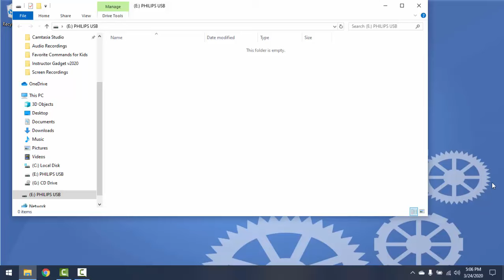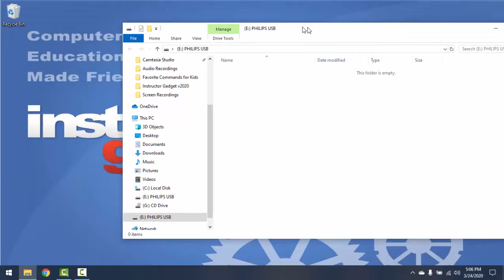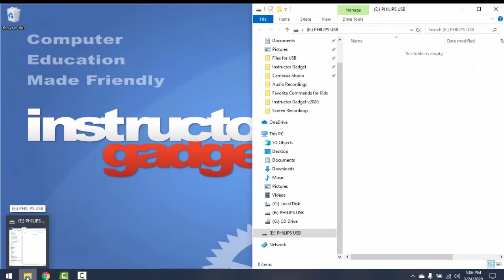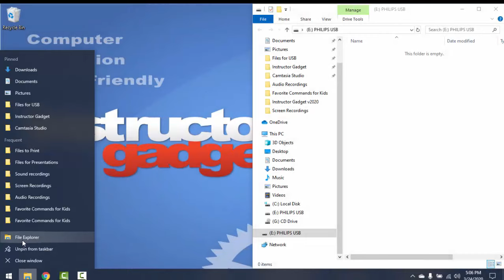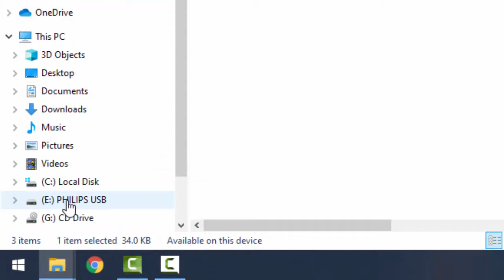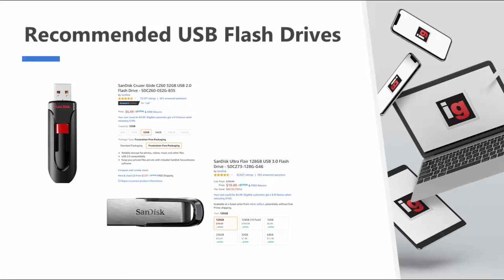How to Transfer to & from a USB Flash Drive to a Computer using Windows 10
We'll learn how to transfer files to and from a USB flash drive in Windows 10.

Our current recommendations for USB Flash Drives as of April 16, 2020. Instructor Gadget may receive compensation if you make a purchase using one of our affiliate links; however, we value your trust above all and we will never recommend a product we do not genuinely believe in.

Instructor Gadget's Most Economical Recommendation:

Instructor Gadget's Top Recommendation: